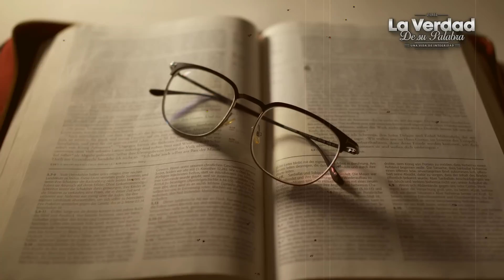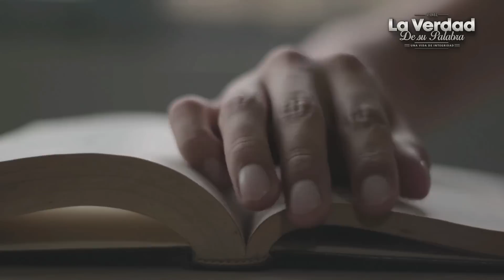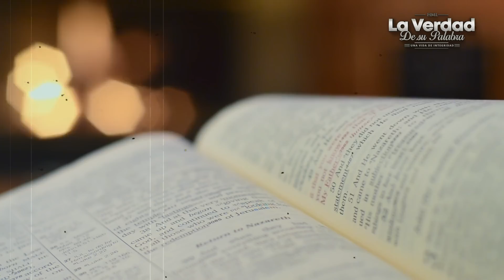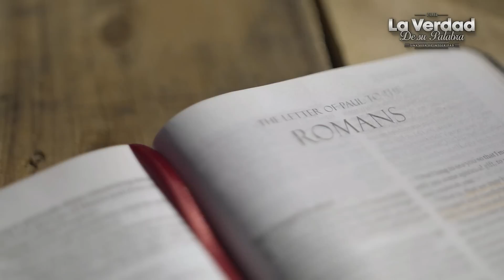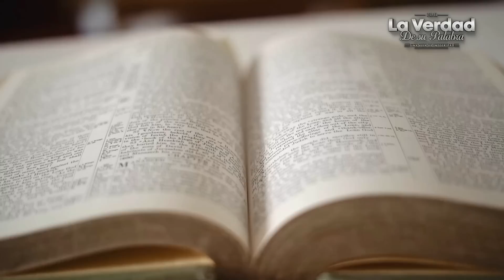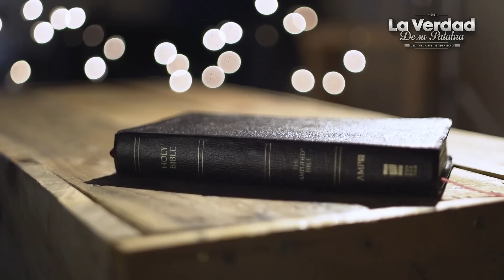PRUEBA ESTO y SABRÁS SI ERES CRISTIANO o NO ❗️ 😱🙌🏻 📕 Paul Washer ✅ PREDICAS CRISTIANAS 🔴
Prueba esto y sabrás si eres realmente cristiano o no lo eres, muchos tienen un supuesto dios que no es el Dios de la Biblia, conoce cómo. Mira el vídeo.

- Mensaje de Paul Washer, HeartCry Ministries